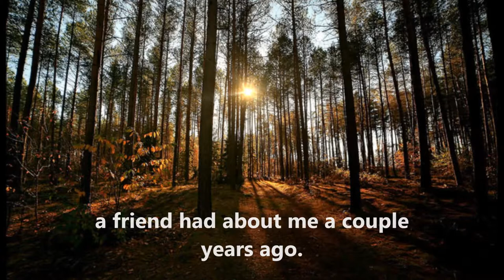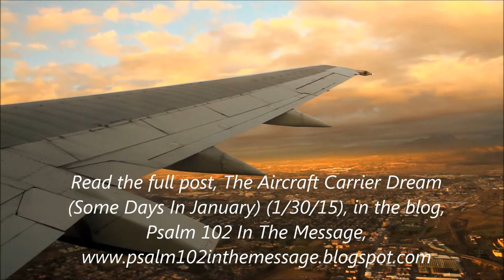Aircraft Carrier Dream (Some Days In January)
Sometimes God speaks to us through dreams when he can't get to us any other way than in our sleep.  Sometimes its 24/7.  Most of the time, the Lord speaks to us how and when he chooses.  This post from the blog, Psalm 102 In The Message records a recent dream, and what it might mean for us today.  I invite you to find it, read it and comment. Grace and peace to you.